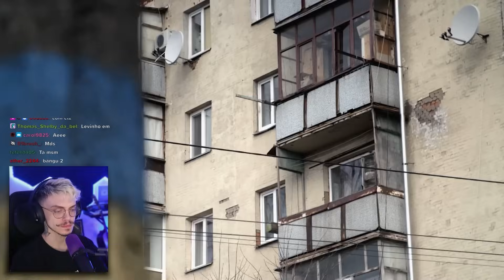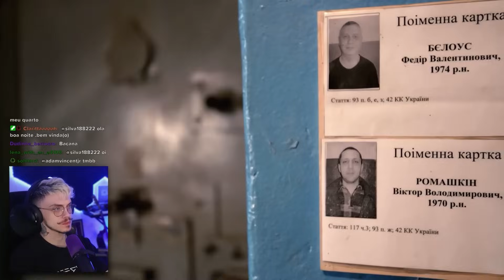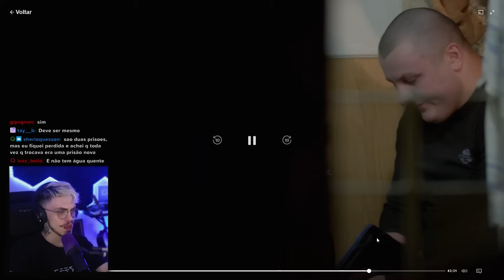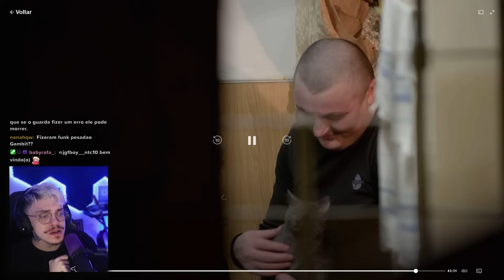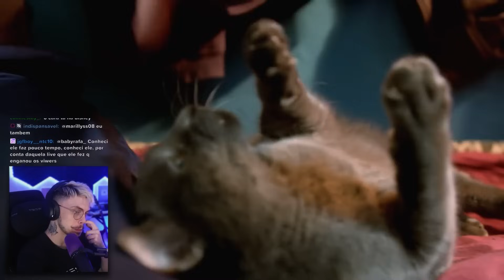uma das PIORES PR1SÕES do MUNDO fica na UCRÂNIA e é TERR1VEL 😱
PIORES PRISÕES DO MUNDO

tktk: @gambitzer0

editado por: @crohs_